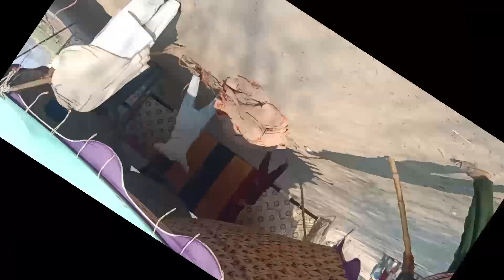Mufti Abdul Hamid chishti // new bayan very beautiful bayan allama mufti Hamid chishti Sahab